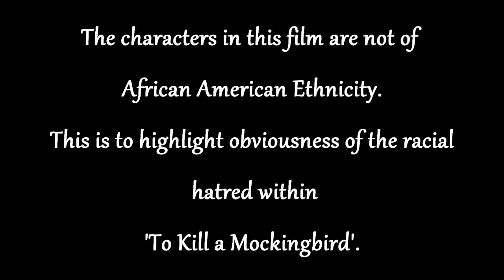Tom Robinson - A Tale of Death and Loss (To Kill a Mockingbird Exerpt)